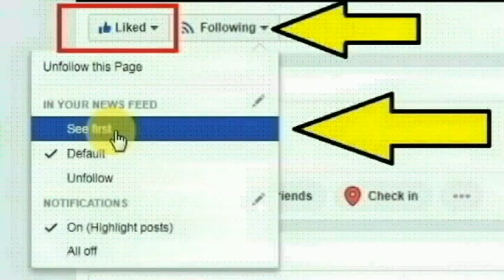விருதுநகர் அருகேயுள்ள மூளிப்பட்டி பகுதியைச் சேர்ந்த கணேசன் செய்ததை பாருங்க | Thoothupura